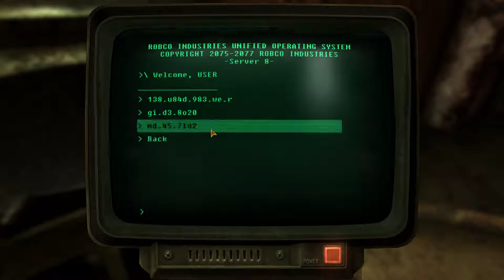Fallout: New Vegas. Let's Play. Episode 34. Vault 34.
Vault 34.

Welcome Gamer's to Crawl Out Through The Fallout, Friday's. Join me, as I play as The Courier.

Fallout: New Vegas takes place in 2281, four years after the events of Fallout 3, thirty-nine years after Fallout 2, one-hundred and twenty years after Fallout and six years before the events of Fallout 4 . The New California Republic plays a major part in the game's story, being in a three-way struggle amongst the Caesar's Legion slavers, and the mysterious Mr. House.